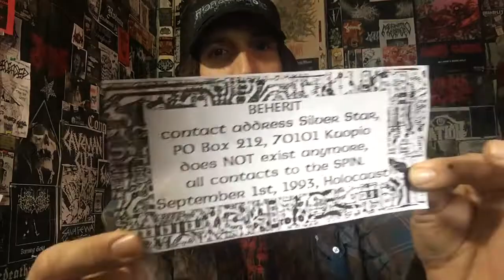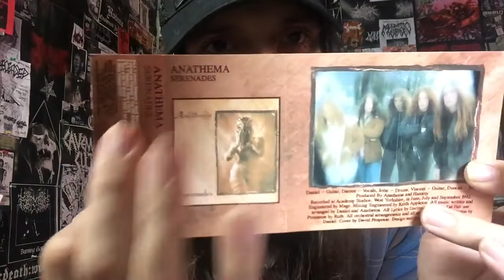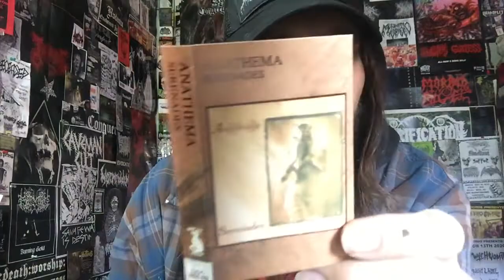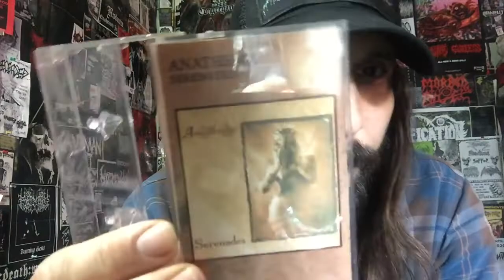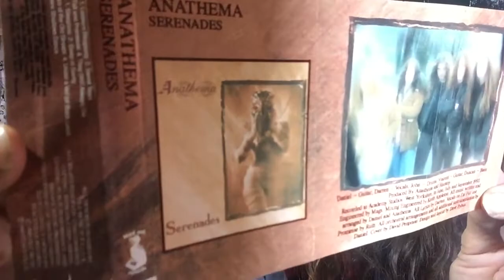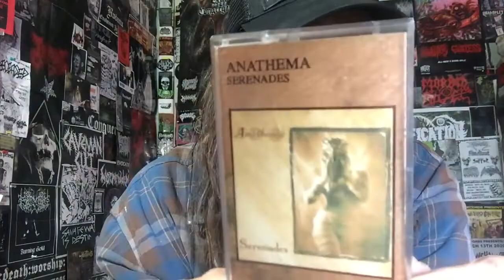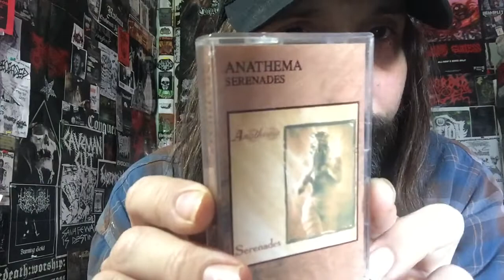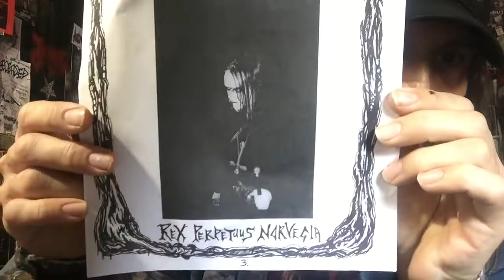Vital Vinyl Vlog: Anathema-Serenades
1993 WAS A GREAT YEAR FOR THE EXTREME METAL UNDERGROUND... BUT ALSO IN THE GLOOMY OFFICES OF , “PEACEVILLE RECORDS”. PEACEVILLE RELEASED THIS NINE TRACK GEM OF GLOOMY, AND DOOMED TUNES FROM, “ANATHEMA” TITLED , “SERENADES”.
ALONGSIDE BANDS LIKE, “MY DYING BRIDE”, “PARADISE LOST” and, “KATATOMIA” THE DOOM SCENE WAS GAINING STEAM IN THE UNDERGROUND... THIS RECORD, “SERENADES” IS NOTHING LIKE THEIR DOOMY BROTHERS & SISTERS IN THE FUNERAL DOOM REALMS WHO ALSO DROPPED SOME HAMMERS IN 1993 LIKE, “d.ISEMBOWELMENT”, & “THERGOTHON” WHO BOTH DROPPED TWO OF THE BEST ALBUMS OF THE GENRE.
BUT, “ANATHEMA” DON’T PLAY FUNERAL DOOM. THIS IS, “PEACEVILLE DOOM”.
IT’S LOADED WITH ATMOSPHERE AND BEAUTY BUT ALSO HAS SOME AMAZING RIFFS. THE GUITAR WORK ON , “SERENADES” HOLDS UP TO THIS DAY. SO GO VOTE, BE SAFE AND BLAST SOME, “ANATHEMA-SERENADES” ON YOUR WALKMAN. THANKS DOMINIC FOR HOOKING THIS UP!